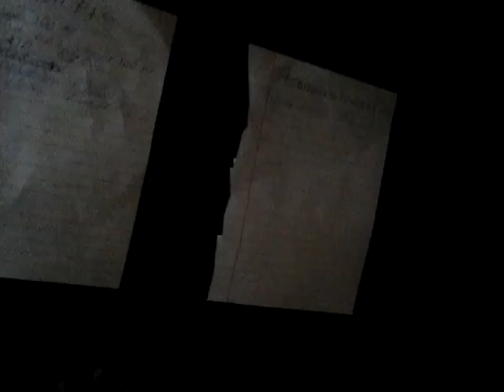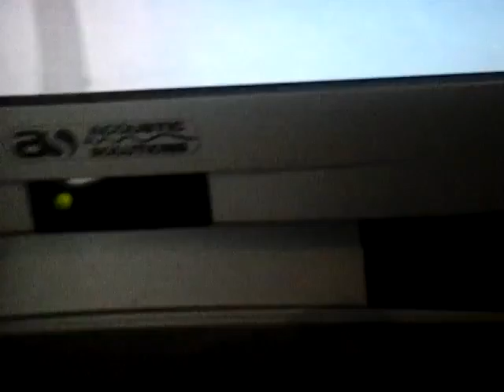Keith said what